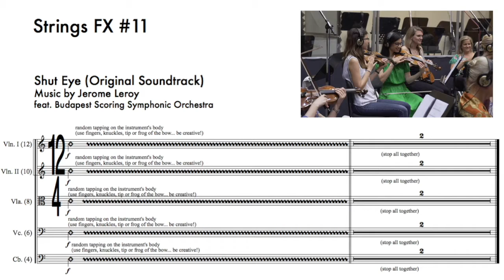Shut Eye (Original Soundtrack) | Strings FX #11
This strings effect was composed by Jerome Leroy for the score to the short film 'Shut Eye' directed by Robert Gregson. It was performed by the Budapest Scoring Symphonic Orchestra.